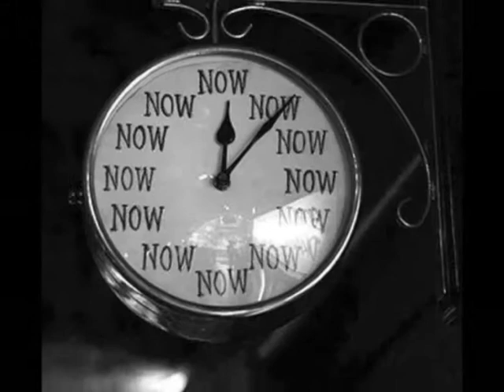Metamorphosis I - IV - Philip Glass - solo guitar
Complete Glass' Metamorphosis (I - IV) for solo guitar. Transcribed and performed by Vladan Miladinovic.

Metamorphosis I -     0:15
Metamorphosis II (Escape) -    4:12
Metamorphosis III -   7:20
Metamorphosis IV - 10:32

This video is author's compilation of previously published parts, which can be seen seperately, also, here on You Tube.